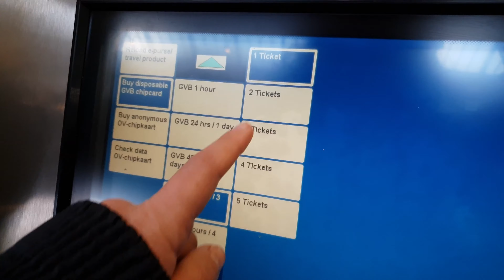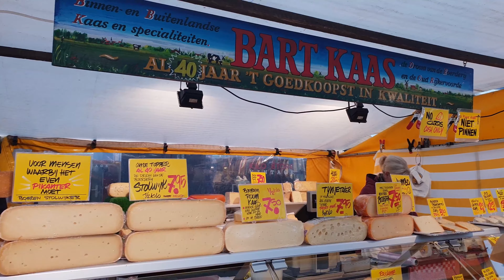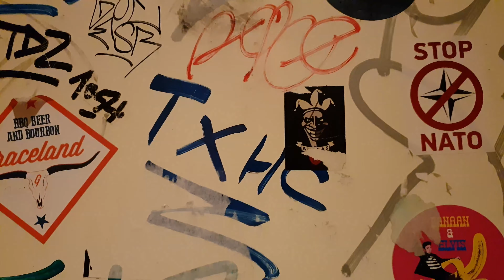Elif karagöz Amsterdam da part 1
Come to Amsterdam and discover the world-famous 17th-century inner city. The pleasant Jordaan district boasts narrow streets, bustling cafés and stately merchant houses lining the famous canals. Go shopping in small boutiques and art galleries in de 9 straatjes (9 streets) or visit one of the large department stores for indoor shopping.
Museums for all ages
Amsterdam has the world’s highest museum density and it home to cultural treasures like the Van Gogh Museum, Anne Frank House, and Rijksmuseum with its world-famous “The Night Watch’’ by Rembrandt the painter.
Are you visiting Amsterdam with children? Micropia near Artis and Science Center NEMO are must-see attractions!
Exploring Amsterdam by boat and bicycle
The name of the city dates from the 12th century, when a dam was built in the Amstel river. Today the water is still a defining element of Amsterdam. You should definitely go on a boat tour of Amsterdam and discover the historic canal ring, which became a UNESCO World Heritage Site in 2011.